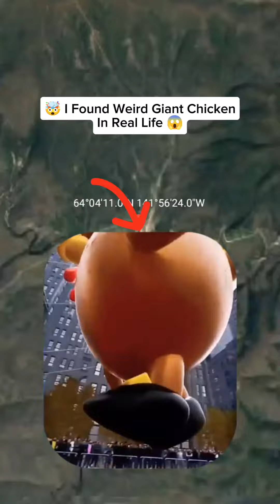I Found Giant Chicken On Google Earth 😱